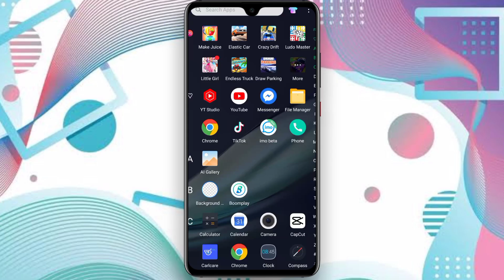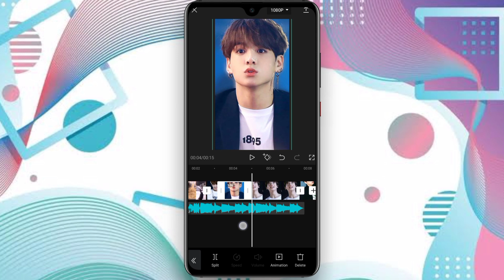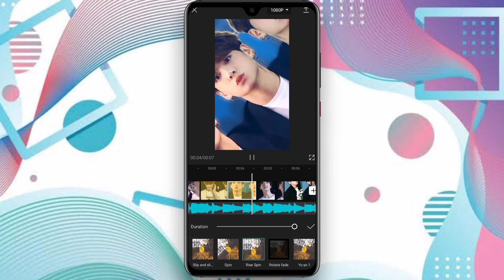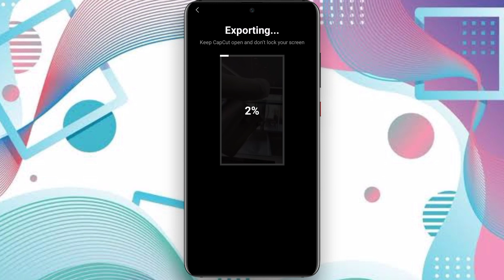TikTok Viral Video Editing | CapCut New Trend Video Editing | TikTok New Trending Video Edit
👇 Lyrics Black Screen Video Download On YouTube